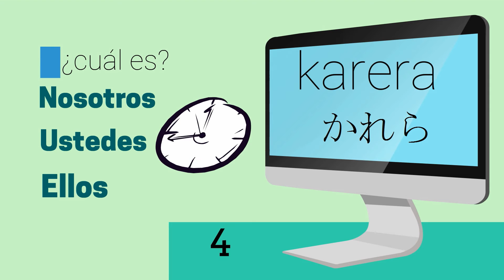QUIZ DE PRONOMBRES EN JAPONÉS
Pon a prueba tu conocimientos de saludos en japonés con este quiz.

Te invitamos a conocer nuestro demás contenido en vocabulario, expresiones,  y gramática entre otros, en los distintos idiomas.